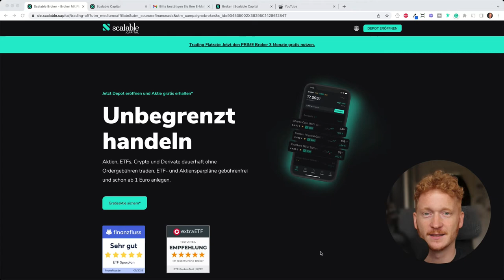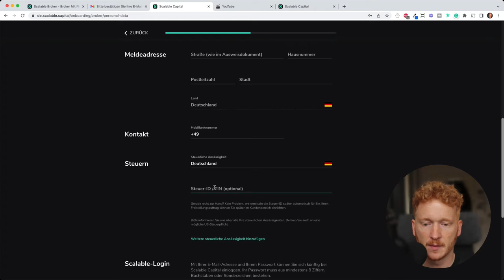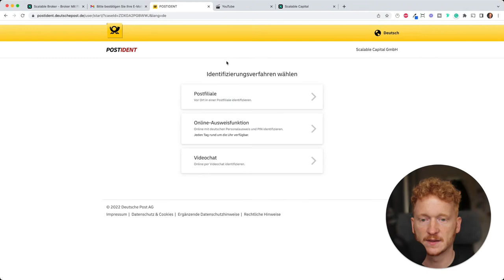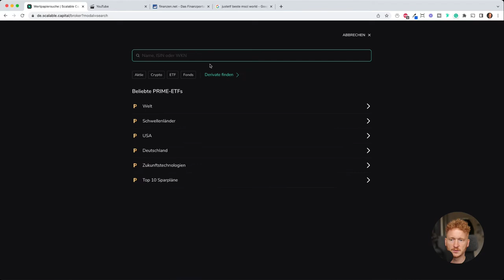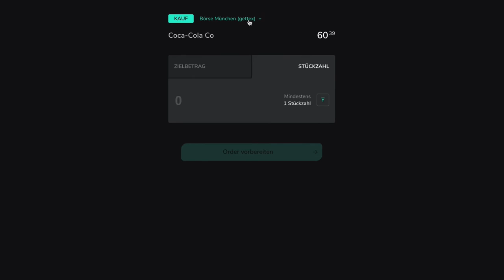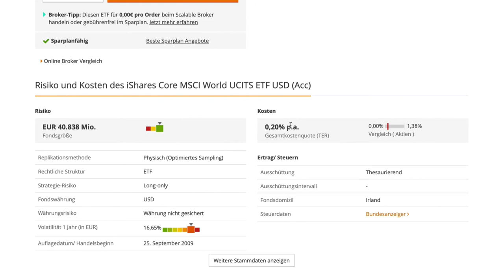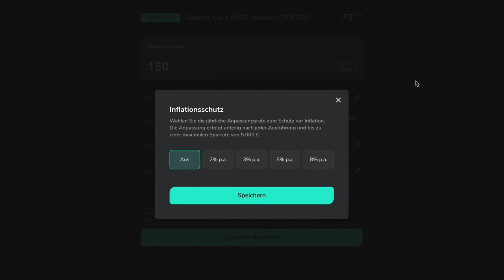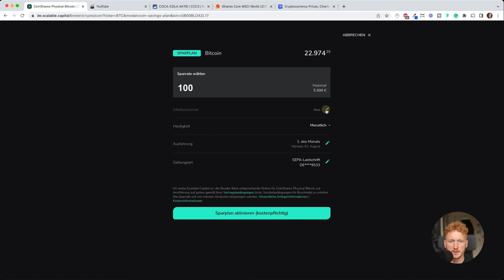Scalable Capital Tutorial 2024 - Depot eröffnen, Aktien kaufen, ETF Sparplan anlegen ✅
Komplettes Scalable Capital Tutorial - in diesem Video zeige ich dir alles von A-Z: Depot eröffnen, Aktien kaufen, ETF Sparplan erstellen und Crypto Währungen kaufen.

Scalable Capital zeichnet sich durch sein enormes Angebot an ETF Sparplänen aus, du bekommst über 2.000 ETFs von den gängigen Anbietern wie Blackrock, Lyxor, Amundi & Co.

Auch die Zahl der Aktien ist beträchtlich, du kannst über 7.000 Aktien über dein Scalable Capital Depot kaufen. Du bekommst aktuell zur Begrüßung sogar eine Gratis Aktie geschenkt :-)

Inhaltsverzeichnis von diesem Video:
0:23 Depot eröffnen
9:00 Übersicht über den Broker
10:14 Aktie kaufen
14:48 Aktien Sparplan einrichten
15:30 ETF Sparplan anlegen
23:54 Crypto Währung / Bitcoin kaufen

Ich hoffe dir hilft mein ausführliches Scalable Capital Tutorial beim Start.
Viel Spaß beim Investieren! 😉
Liebe Grüße,
Julian

▬▬▬▬▬▬  WEITER NÜTZLICHE LINKS & VIDEOS FÜR DICH:  ▬▬▬▬▬▬

🧰 TOOLS, DIE ICH TÄGLICH NUTZE:
Mein Crypto Broker, Kraken:

✅ DU WILLST DEINE EIGENE WEBSITE BAUEN?

Alle Angaben im Video sind ohne Gewähr, ich bin kein Anwalt oder Finanzberater!